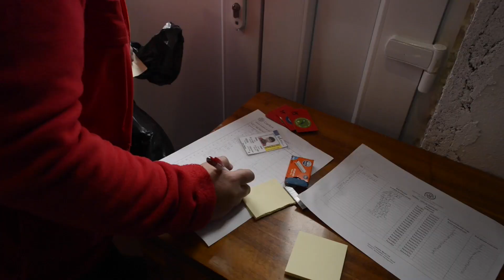Emergenza Bosnia - Campo di Lipa - Aggiornamenti al 29/01/21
Nonostante sia trascorso più di un mese da quando il Campo provvisorio di Lipa è stato distrutto da un incendio, la situazione in Bosnia Erzegovina è ancora emergenziale.
Dopo che l’OIM (Organizzazione Internazionale per le migrazioni, agenzia collegata all’ONU) ha deciso di abbandonare la gestione del campo, il Ministero della sicurezza bosniaco ha affidato la logistica all’esercito.
La strada per arrivare a Lipa è poco più che un sentiero sterrato, difficile da raggiungere con i mezzi: le rigide temperature balcaniche ghiacciano il terreno e quando la neve si scioglie, la strada diventa un cumulo di fango.
L’esercito ha allestito delle tende sul terreno fangoso: non sono sufficienti ad accogliere tutti i migranti e sono sovraffollate. Sono aumentati i casi di scabbia e le condizioni di salute sono precarie.
Le inevitabili malattie da raffreddamento renderebbero necessario uno screening di massa per rilevare anche i possibili contagi da COVID-19 ma non ci sono le risorse e le strutture per effettuarli.
Anche la situazione igienica è complessa: sono stati noleggiati dei bagni chimici resi però inutilizzabili dalle temperature che, durante la notte, raggiungono i meno dieci gradi.
La Croce Rossa locale è incaricata di distribuire i pasti ma i migranti sono costretti a mangiare, spesso solo un pasto al giorno, in piedi: non c’è un luogo dove possano ripararsi e consumare il cibo al caldo.
Mancano ancora gli allacci idrici ed elettrici e l’acqua potabile deve essere trasportata su camion cisterna dalla città di Bihać che si trova a circa 30 chilometri dal campo.
Il governo bosniaco ha stabilito che il campo Lipa diventerà nei prossimi mesi un “Official Reception Centre” e ha affidato la gestione nuovamente all’OIM.
Finché i lavori di costruzione, allacciamenti degli impianti e allestimento delle strutture non saranno terminati, il campo sarà presidiato dall’esercito.

COSA STIAMO FACENDO
Caritas Ambrosiana, in collaborazione con IPSIA e Caritas Italiana, grazie agli accordi con la Croce Rossa locale, in queste settimane ha provveduto a distribuire carichi di legna, rifornimenti di acqua potabile, indumenti invernali e beni alimentari per tutti i migranti ospiti del campo.
Ci siamo resi disponibili con le autorità per attivare interventi più strutturali e siamo in attesa di riposte dalle istituzioni.
La (non) gestione della situazione di Lipa è l’apice di una crisi politica molto più ampia e del fallimento delle politiche di decentralizzazione dell’UE. Non sono stati sufficienti gli oltre 85 milioni di euro versati in questi anni a pensare e riformare il sistema di accesso all’Unione Europea e a pagarne le conseguenze non sono più solamente le persone in transito, ma anche lo sfilacciato tessuto sociale di un Paese già in crisi come la Bosnia Erzegovina.

La crisi migratoria in Bosnia, purtroppo, non riguarda solo il campo di Lipa. È noto che i centri di accoglienza ufficiali sono sovraffollati e non c’è spazio per tutti. Circa 3000 persone sono costrette a vivere in case abbandonate, in ripari di fortuna (anche nei boschi) in condizioni molto gravi.
Il nostro intervento non si limita quindi ai migranti “ospiti” del Lipa ma prosegue anche nei campi Sedra e Usivak. Anche se la pandemia mondiale rende ulteriormente complesso l’intervento psico-sociale, proseguono le attività nei Social Corner a favore di minori e famiglie.

RACCOLTA DI BENI
Tutti i gli aiuti che stiamo portando al campo Lipa e negli altri centri di accoglienza in cui operiamo vengono acquistati in loco, anche al fine di sostenere l’economia locale pesantemente colpita dalle misure di contenimento dovute al COVID-19.
Le procedure doganali sono complesse e le spese di trasporto e sdoganamento molto costose.
A causa della pandemia, tutti gli indumenti devono essere sanificati e, per rispondere alle necessità delle persone, con rispetto e attenzione, non operiamo acquisti “standardizzati” perché i bisogni cambiano rapidamente
Per queste ragioni, Caritas Ambrosiana, Caritas Italiana e Ipsia, non raccolgono o spediscono aiuti umanitari dall’Italia.